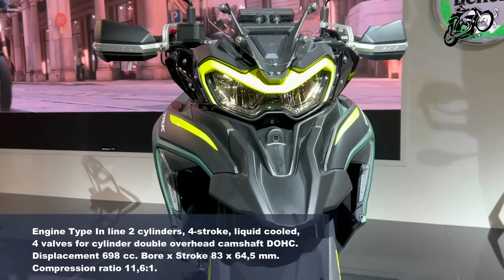2023 New 10 Benelli Motorcycles LINE UP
Hello friends. In this video we will show you 10 Benelli Bikes. Here are the new Adventure, Street, Cruiser and classic models. Some of these bikes are for 2023. And some have been updated. Rate and enjoy😍🥰😘😁😄😃

These Bikes Presented at Eicma 2022 ✈️ 😄😃

00:00 2023 Benelli TRK 800
Engine Type In line 2 cylinders, 4-stroke, liquid cooled, 4 valves for cylinder double overhead camshaft DOHC.
Power 56 kW (76,2 HP) 8,500 rpm.

1:13 2023 Benelli TRK 702 X
2023 Benelli TRK 702 X
Power 56 kW (76.2 HP) 8750rpm.
Fuel consumption 5 l/100km.

2:10 2023 Benelli TRK 702
Engine Type In line 2 cylinders, 4-stroke, liquid cooled, 4 valves for cylinder double overhead camshaft.

3:08 2023 Benelli Tornado Naked Twin 500
Engine Type In line 2 cylinders, 4-stroke, liquid cooled, double overhead camshaft, 4 valves for cylinder.
Power 35 kW (47,6 HP) 8500 rpm.

4:13 2023 Benelli BKX 250 S
Engine Type Single cylinder, 4-stroke, liquid cooled, 4 valves for cylinder double overhead camshaft.
Power 19 kW (25,8 HP) 9250 rpm.
Tank Capacity 13,5 L

5:14 2023 Benelli 752 S
Power 56 kW (76 HP) 8,500 rpm.
Tank Capacity 14.5 L
Maximum speed over 137 mp/h

6:15 2023 Benelli TRK 502
Engine TypeIn line 2 cylinders, 4-stroke, liquid cooled, 4 valves for cylinder double overhead camshaft.
Power 35 kW (47,6 HP) 8,500 rpm.
Maximum speed over 100 mp/h

7:14 2023 Benelli Leoncino 500
Tank Capacity 12,7 L
Maximum speed over 110 mp/h

8:14 2023 Benelli 502 C

9:20 2023 Benelli Imperial 400
Engine Type Single cylinder, 4-stroke, 2 valves, Air cooled, single overhead camshaft SOHC, double spark.
Bore x Stroke 72,7 x 90 mm.
Compression Ratio 8,5:1.
Power 15,5 kW (21 HP) 5,500 rpm.

Maximum speed over 72 mp/h